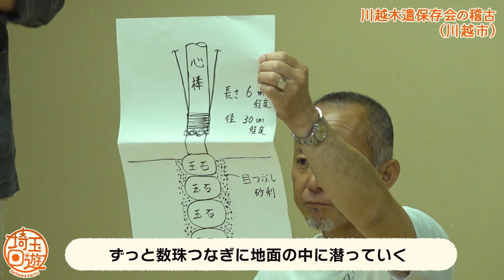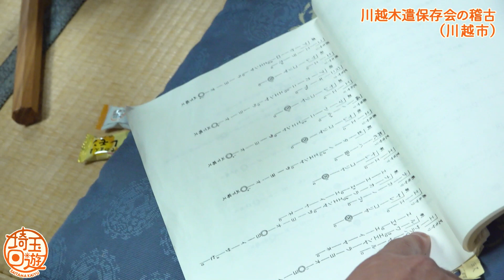【埼玉回遊】川越鳶組合 木遣保存会_ドキュメンタリー映像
370年以上の歴史をもつ川越まつりで歌われる木遣歌の稽古を訪問。

その昔、巨岩や大木を運ぶときに力を合わせるために歌われた労働歌である「木遣歌（きやりうた）」。今では、埼玉有数の大祭「川越まつり」の始まりと終わりに歌われます。それを担う「川越鳶組合 木遣保存会」の稽古にお邪魔しました。木遣について教えてくださったのは川越鳶組合頭取の鈴木英明（すずきひであき）さん。公民館の一室で、日に焼けた鳶職人の男性たちが所狭しと輪になって座りこみ、おもむろに歌い始めました。その声量はすさまじく、地鳴りのような響き！小さな木遣棒（てこ棒）を前後左右に動かしながら、呼吸を合わせていきます。圧倒的な迫力に打ちのめされる時間でした。

主催・企画・制作：公益財団法人埼玉県芸術文化振興財団
助成：一般財団法人 地域創造
文化庁文化芸術振興費補助金（舞台芸術等総合支援事業）
独立行政法人日本芸術文化振興会
協力：川越鳶組合 木遣保存会